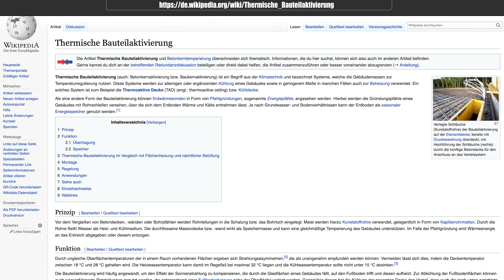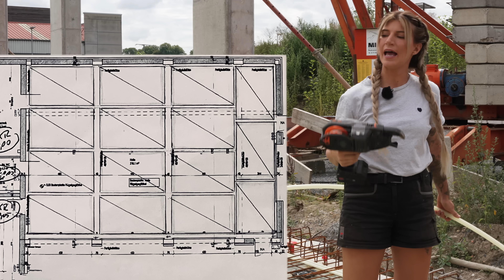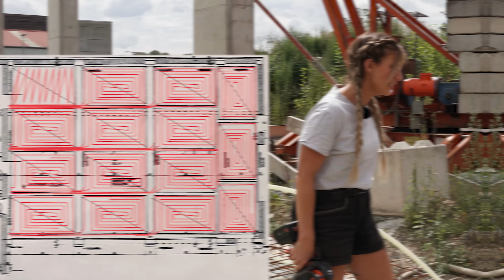How to Fußbodenheizung IM BETON verlegen 🌡️🧱 - mit Maurermeisterin Tschulique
Welches Heizsystem habt ihr zuhause?
Ich zeige euch  heute wie man eine Fußbodenheizung im Beton verlegt , aber nicht im Estrich wie es die meisten kennen, sondern im Beton. Warum und worauf zu achten ist gehen wir in diesem Video durch.
Das ganze nennt sich übrigens auch Betonkernaktivierung 🫱🏼‍🫲🏾😎

Kapitel:
0:00 Fußbodenheizung im Beton
0:22 Nachteile der Fußbodenheizung im Beton
1:01 Vorteile von einer Fußbodenheizung im Beton
1:43 Einbau einer Fußbodenheizung im Beton
1:48 Verlegeplan
2:03 Wie werden die Rohre geliefert?
2:17 Wie befestige ich die Heizungsrohre?
2:25 BITTE BEACHTEN!
2:47 Fs. Verlegen der Fußbodenheizung
7:11 Nicht vergessen!